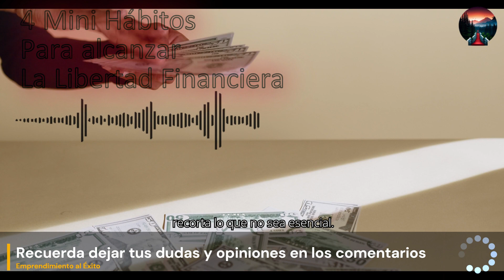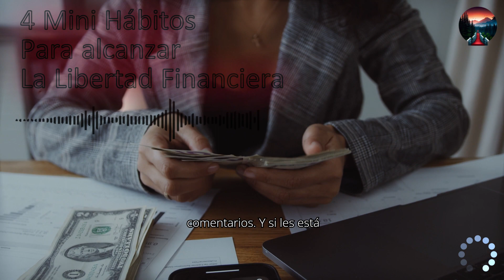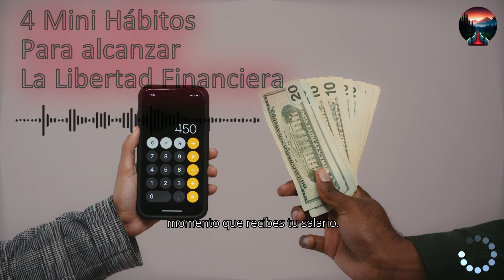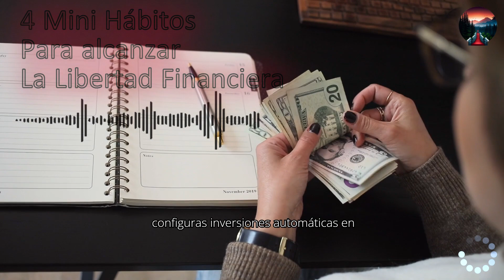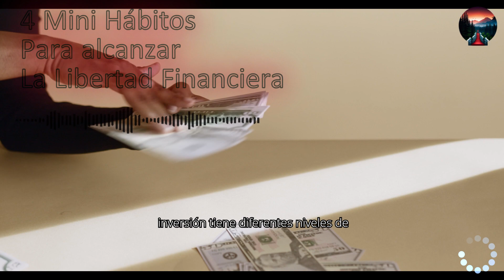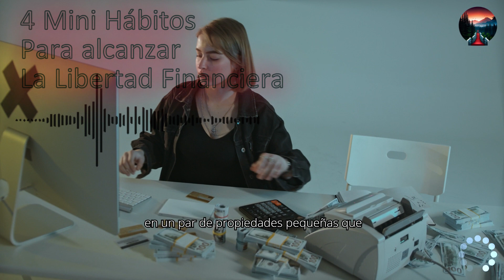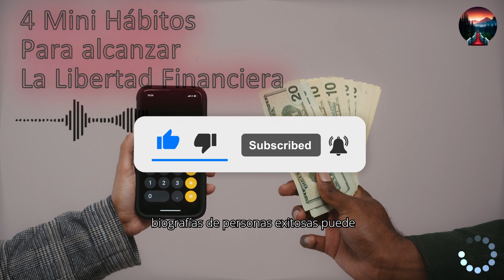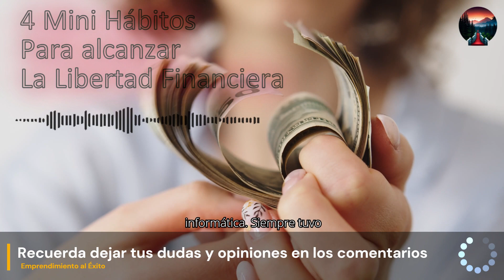🔴 4 Pequeños Hábitos que Te Pueden Hacer Rico 💰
¿Quieres saber cómo pequeños cambios pueden transformar tu vida financiera? En este video, te comparto 4 mini hábitos que pueden hacerte rico. Desde gastar menos de lo que ganas hasta invertir en tu educación, exploramos estrategias prácticas y ejemplos inspiradores para ayudarte a alcanzar la riqueza. Asegúrate de ver hasta el final para descubrir cómo estos hábitos pueden cambiar tu futuro financiero.